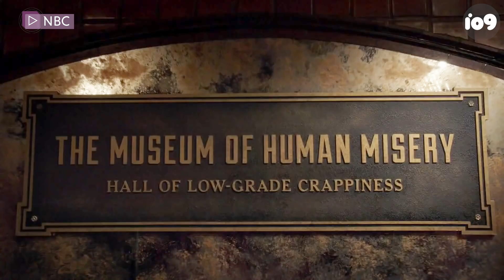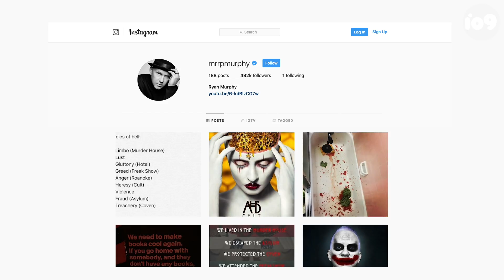How the 7 Deadly Sins Became Such a Popular Trope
A history of the Seven Deadly Sins, and why they're such a popular trope in fiction. Are they really so bad, and where do they even come from?